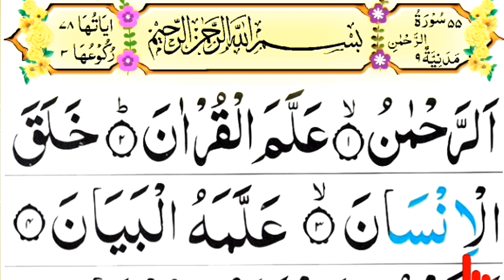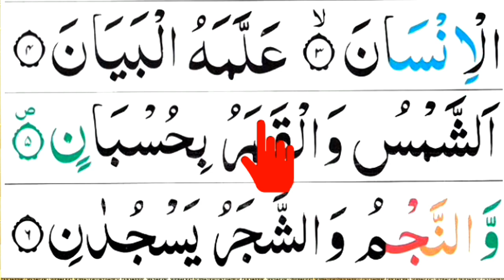নিজে নিজে কোরআন বানান করে রিডিং পড়ার কৌশল,মাত্র ৮ টি নিয়ম শিখলেই কোরআন রিডিং পড়তে পারবেন